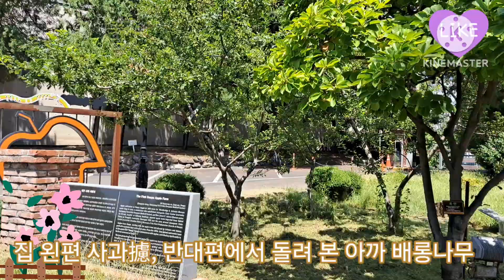It's the way to go from Gye-san dong to Seo-mun market. It's 2nd edition during hot weather for buy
ing something and stimulating my cold body. ^*